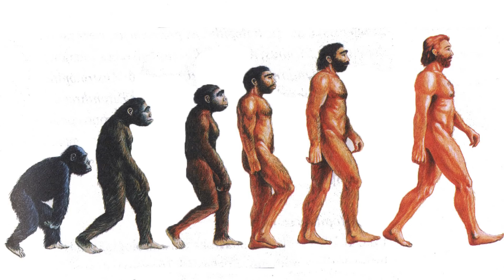L'IMPATTO DEL SESSO SULLE DINAMICHE SOCIALI | Marco Crepaldi